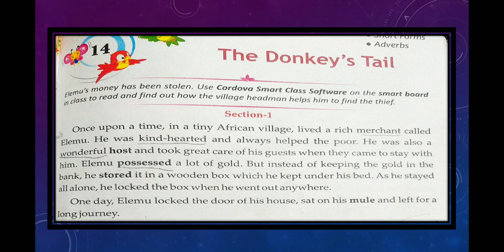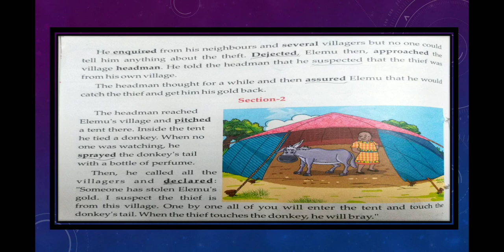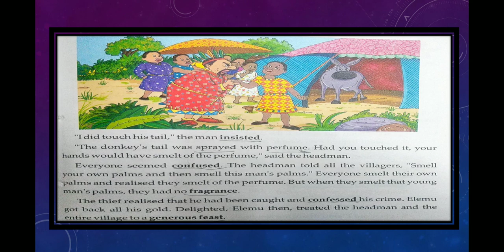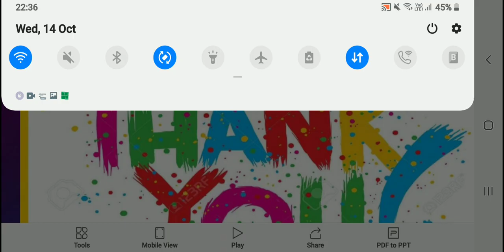Class III English Topic- The Donkey's Tail Lesson 14